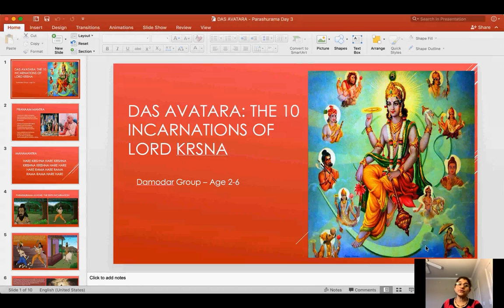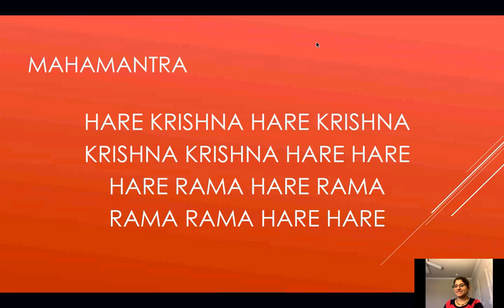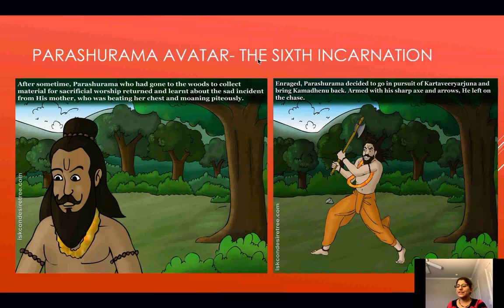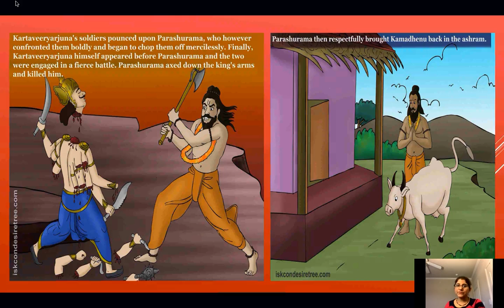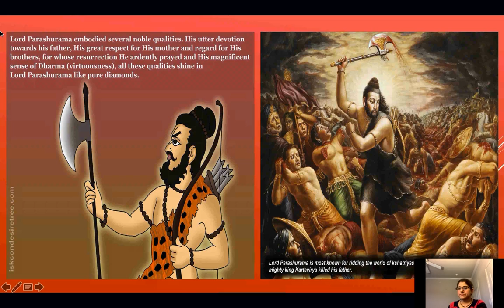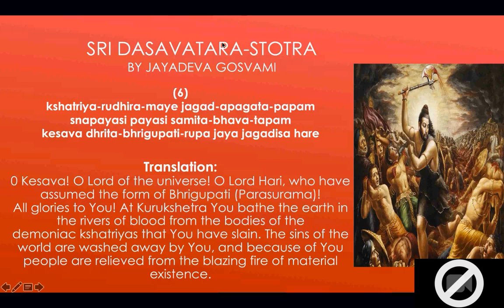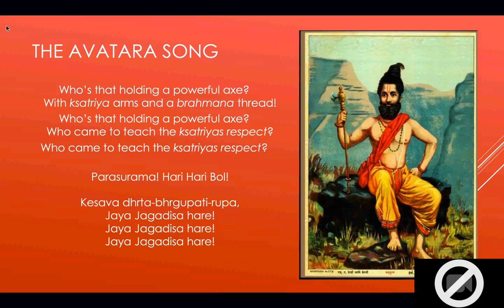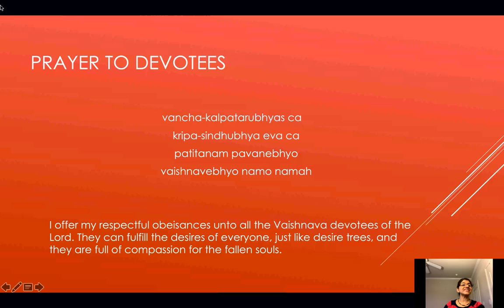Damodhara Class | Parasuram Avatar - 05/01/2019 | Lakhsmi Mataji